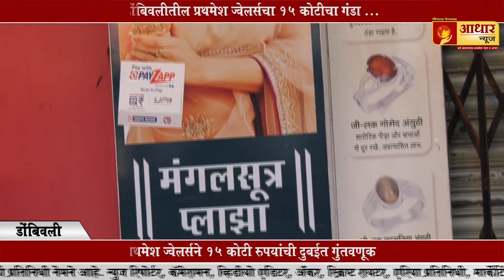महिलेच्या पोटात सापडले चक्क दीड किलो लोखंडी खिळे